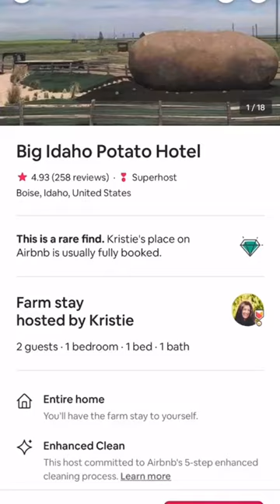The Strangest Airbnbs in the World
Get ready for a wild and unique vacation experience at Lucy the Elephant, the world's largest elephant-shaped building! Located in Margate City, New Jersey, this historic landmark has been transformed into a one-of-a-kind Airbnb rental, offering a truly unforgettable getaway.

At six stories tall, Lucy boasts spacious and comfortable rooms inside her belly and legs, complete with all the amenities you need for a comfortable stay. But the real attraction is the breathtaking views from her howdah, a platform on top of her back where you can take in panoramic vistas of the Atlantic Ocean and the surrounding area.

Despite her size and grandeur, Lucy the Elephant is surprisingly affordable, making her an excellent choice for budget travelers looking for something different. So if you're in search of a strange and memorable vacation, book a stay at Lucy the Elephant and make your travel dreams come true!